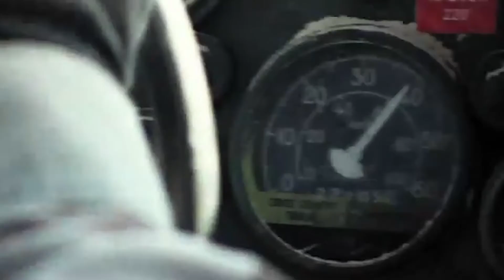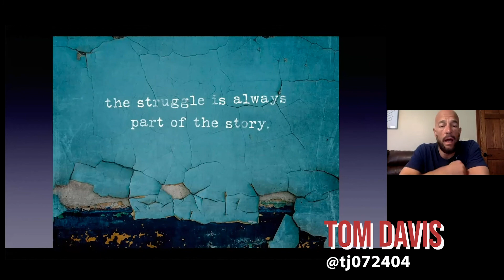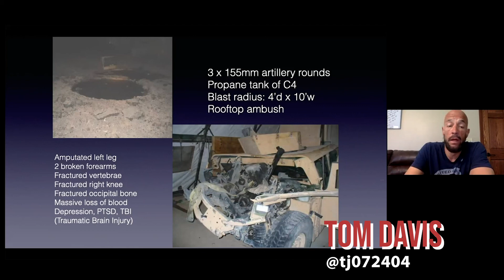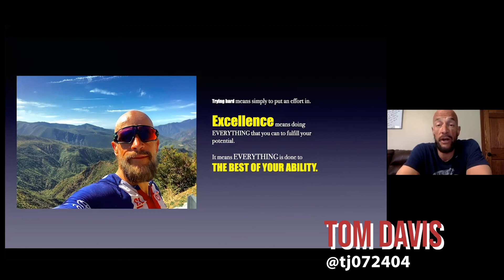INDIANA STRENGTH ALL ACCESS EPISODE 3 TOM DAVIS VETERAN AND TEAM USA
Come check out the latest episode of Indiana Strength All Access on indianastrength.com!

Welcome to the Indiana Strength All-Access speaker series. Creating an outlet for coaches to not only gain access to some of the best minds and content in the field but to also provide live speaking opportunities for those interested.